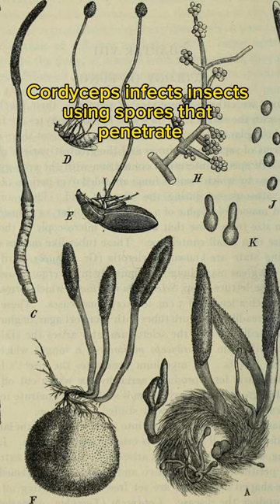Eco-Pest Solutions: Cordyceps Bio-Pesticide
Discover the power of Cordyceps as a bio-pesticide, providing eco-friendly solutions for pest control and sustainable agriculture